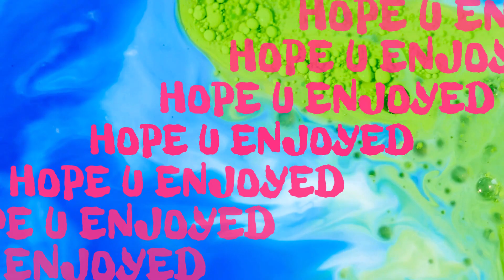Timey Sings Tennessee Whiskey To Celebrate Tony's Birthday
Here at Timey Lives you will find me covering a variety of songs with my lovely singing voice outside by the pool! Today We are singing Tennessee Whiskey to Celebrate Tony's birthday (Marty's Crew)

Welcome to Where The WildOnes Are! I am Timey, Your RockinBlueHairedMermaid! I appreciate you taking the time to enjoy my channel & look forward to seeing you soon!
You will find singing, challenges, unboxings, product reviews, a spoonie vlog, community building & loads of fun during my live streams! Check the calendar below for details.

Want to Send Something to Timey?  Here's where it goes:
Timey Lives

I will Unbox Anything you send during "Whats In The Box?"

R U looking to help out the Channel? Here are several ways to do so
including shopping in the Merch shops listed below & it even helps if you just use the links below to purchase things you normally would.

Use this link to send a live message during streams that is proceeded by a 15 second silent sponsored ad Completely free to you!

If you are a business that would like me to review your products, just drop me a line at I will consider all offers seriously & get back to you within 48 hours